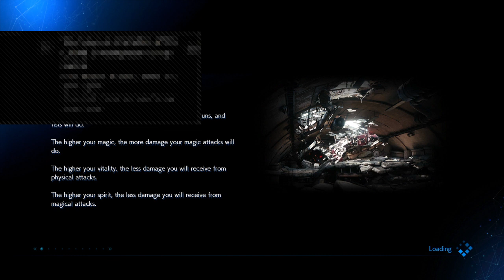Sector 7 & Aftermath - Final Fantasy VII Remake - Episode 11